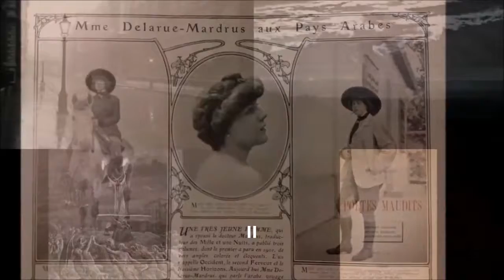Le sommeil II - Lucie Delarue-Mardrus lu par Yvon Jean